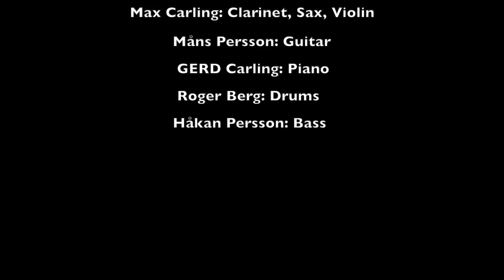Christopher Columbus - Gunhild Carling & her band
Musicians: Gunhild Carling trombone, Trumpet, vocals, Max Carling clarinet, sax, violin, Måns Persson guitar, Gerd Carling piano, Roger Berg drums, Håkan Persson bass
Recorded in Stockamöllan Sweden 2017